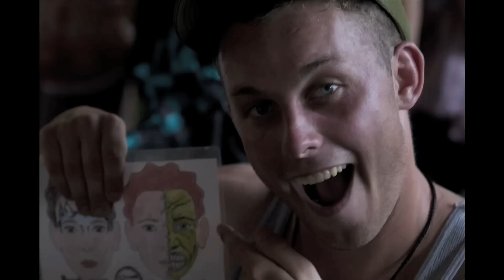Camp Kindle NE 2010 Day 5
Carnival Night